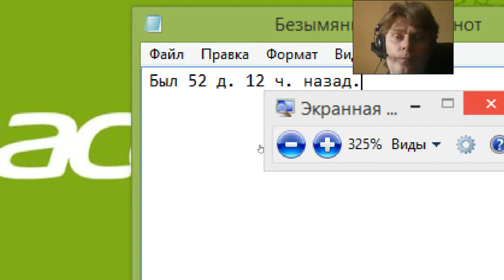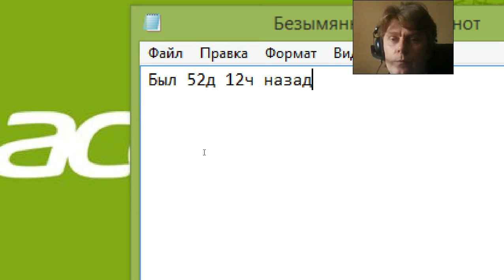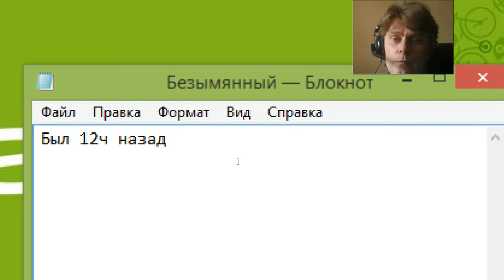34 Battle Islands mmo rts f2p George IV Kostandi